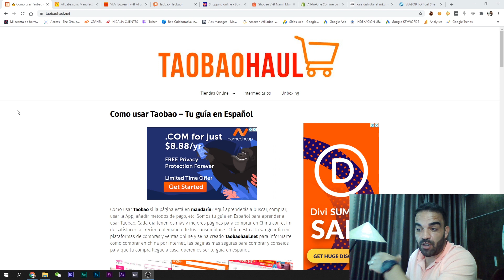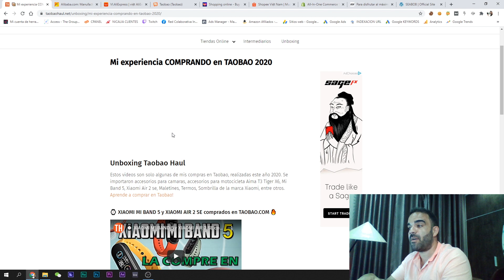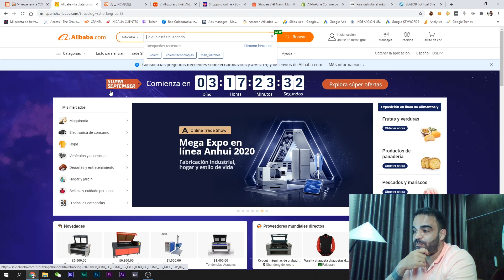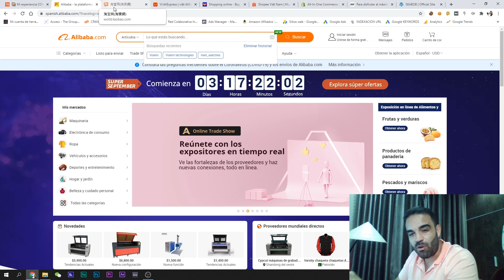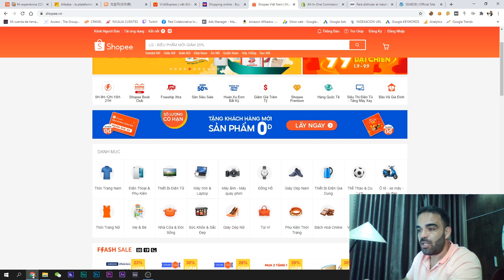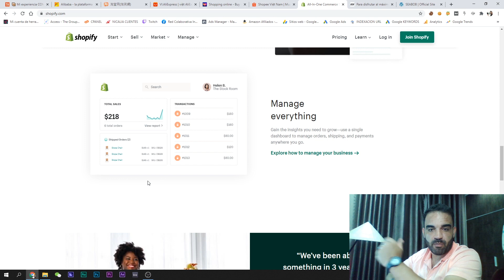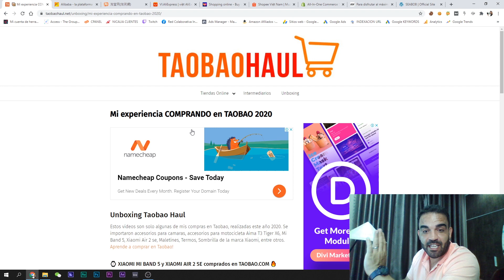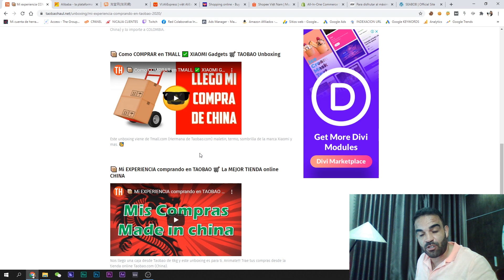⛔ ¿𝐂ó𝐦𝐨 𝐅𝐮𝐧𝐜𝐢𝐨𝐧𝐚 𝐞𝐥 𝐃𝐫𝐨𝐩𝐬𝐡𝐢𝐩𝐩𝐢𝐧𝐠? ⛔ Explicamos el Modelo de Negocio ⛔ Goyo Gomez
📱RED SOCIAL COLABORATIVA TOKWI Dropshipping no me gusta nada y te cuento porque!! MÁS INFO ⬇⬇⬇⬇⬇⬇⬇⬇⬇⬇⬇⬇⬇⬇⬇⬇⬇⬇⬇⬇⬇⬇

▬▬▬🐉 Goyo Gomez Vietnam  🐉▬▬▬

En este canal vas a encontrar todas mi aventuras en Vietnam, desde como llegue aqui hasta como TU puedes venirte, comidas, costo de Vida, trabajos, y mucho más!!